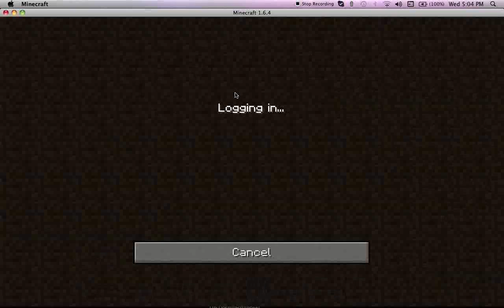Pixelmon Server Style Episode 7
Pixelmon Episode 7 Yay!